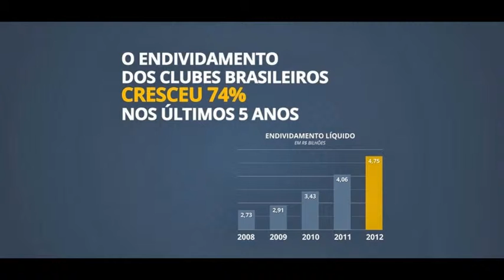Bom Senso FC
Sabemos que o futebol brasileiro apresenta inúmeros problemas e dificuldades. Não há como resolver tudo do dia para a noite. Mas há uma questão fundamental, que precisa ser tratada com urgência para que o Brasil saia da incomoda 18º posição no ranking de média de público nos estádios.

Segurança, comodidade, preço de ingresso, horário dos jogos, etc, são tópicos fundamentais para dar credibilidade ao espetáculo e atrair o público de volta aos campos de futebol.

Assim como nas duas outras demandas, acreditamos que quem acompanha seu time durante toda a temporada e sofre na pele com as principais mazelas do "dia do jogo" tem muito a acrescentar e pode nos ajudar a construir esta terceira proposta do Bom Senso F.C., que beneficiará todos os fãs do futebol brasileiro.